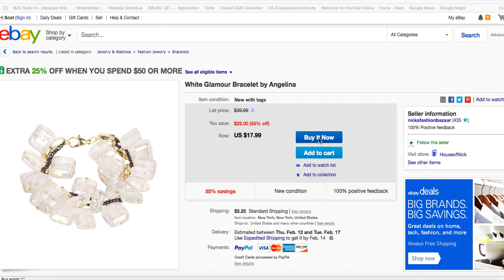broken checkout mip